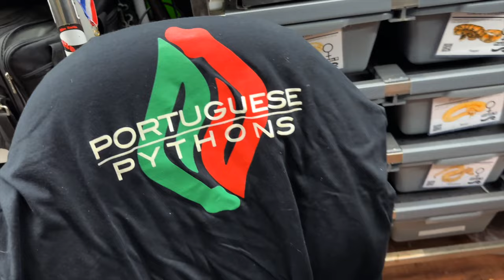This was HARD